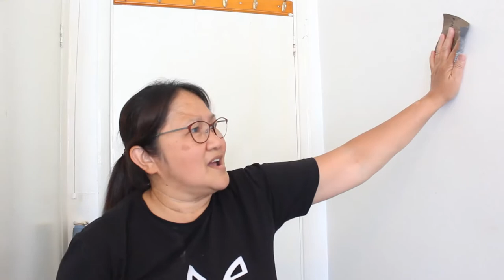DIY Toilet Refurbishing!